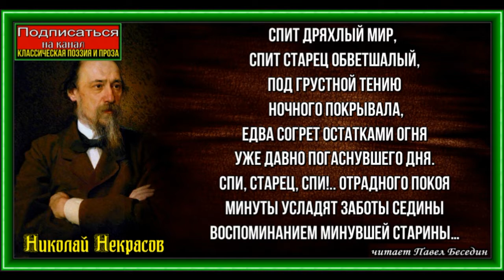Мысль ,Николай Некрасов , Русская Поэзия , читает Павел Беседин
Спит дряхлый мир, спит старец обветшалый,
Под грустной тению ночного покрывала,
Едва согрет остатками огня
Уже давно погаснувшего дня.
Спи, старец, спи!.. отрадного покоя
Минуты усладят заботы седины
Воспоминанием минувшей старины...
И, может быть, в тебе зажжется ретивое
Огнем страстей, погаснувших давно,
И вспыхнет для тебя прекрасное былое!..
И, может быть, распустится зерно
В тебе давно угасшей жизни силы,
И новой жизнию заглохшие могилы,
Печальный мир, повеют над тобой!
И снова ты проснешься от дремоты,
И снова, юноша с пылающей душой,
Забудешь старые утраченные годы
И будешь жить ты жизнью молодой,
Как в первый день создания природы!
Нет! тот же всё проснулся ты,
Такой же дряхлый, обветшалый,
Еще дряхлей без покрывала...
Скрой безобразье наготы
Опять под мрачной ризой ночи!
Поддельным блеском красоты
Ты не мои обманешь очи!..